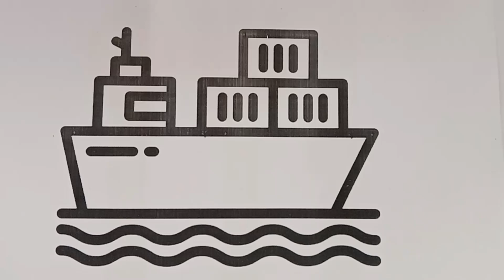beautiful ship drawing for kids 😍 how to draw ship 🚢🚢 जहाज का चित्र कैसे बनाएं 😍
ship drawing
beautiful ship
jahaj Ki drawing
ship drawing for kids
easy ship drawing
simple ship drawing for kids
how to draw ship
how to colouring in ship
ship beautiful drawing for kids
ship drawing tutorial
ship me colour kese kre